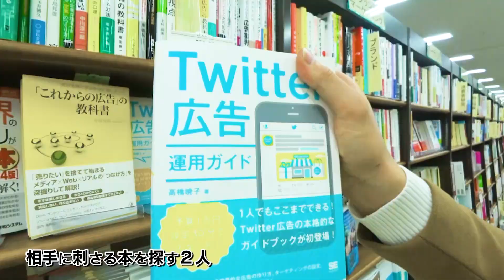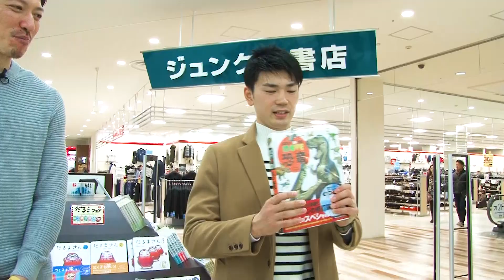お互いのためを思って本を探します｜イートンの聞いてミィートン【千葉ジェッツ】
千葉ジェッツ (@CHIBAJETS) | Twitter

千葉ジェッツ | facebook